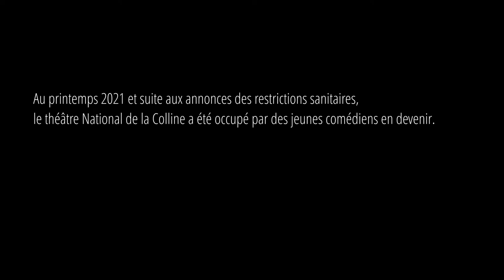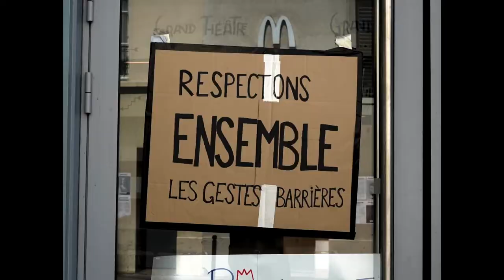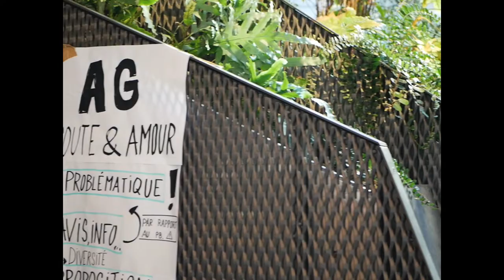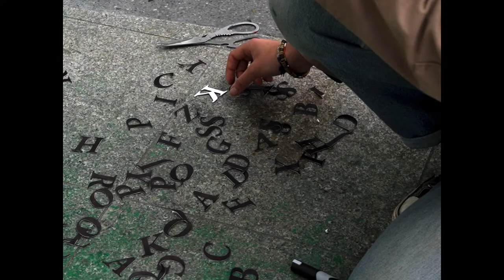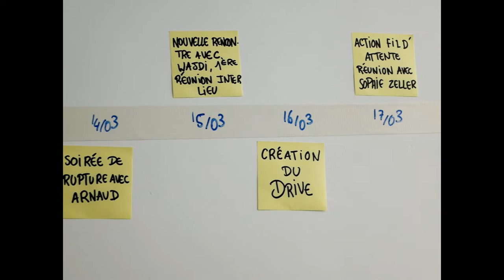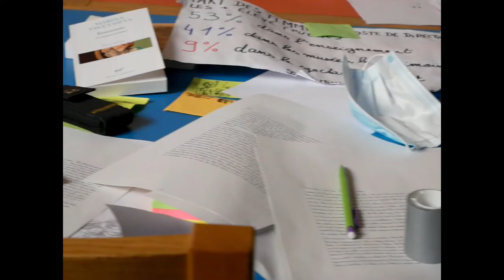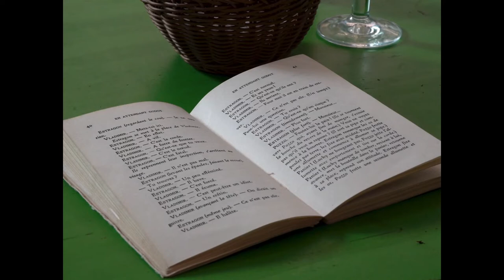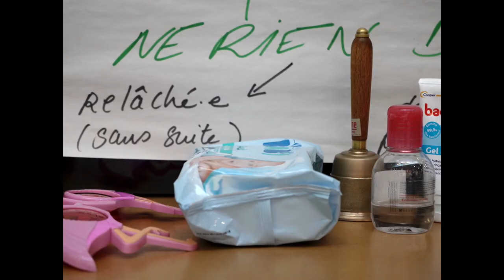ESEC Cinéma - Les enfants de la Colline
Film de fin d'année réalisé par les étudiants en Cycle 2 de la section documentaire 2020/2021.

REALISATION: Chloé BATY, Louise GIRIAT, Anne-Sophie RICHARD et Benjamin HAUSSER

POST-PRODUCTION: Clément GILLE, Théo LEFEBVRE et Sydney IMBERT